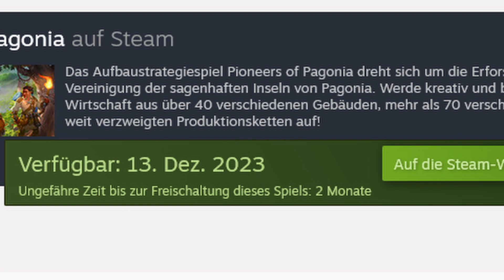Was ist Pioneers of Pagonia und warum ist es Hoffnungsträger für Siedler Fans? Alle Infos zum Spiel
Pioneers of Pagonia von @envision_entertainment ist der neue Stern am Aufbaustrategiehimmel und schickt sich an das Erbe der ehemals glorreichen Siedler Reihe anzutreten.

Setup (*Ref Links):
Camera: Canon EOS 250D

Music Created By :Essa
Song Title: Fantasy loop 1